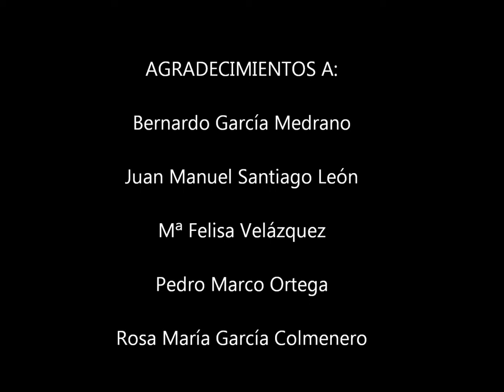I Encuentro Fotográfico Centro Campillo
Vídeo elaborado con las fotos enviadas por los participantes del I Encuentro Fotográfico Centro Campillo (Antonio Grande pardo, Bernardo García Medrano, Juan Manuel Santiago León, Maria Felisa Velázquez, Pedro Marco Ortega y Rosa María García Colmenero) e imágenes de archivo del centro cuya finalidad es la divulgación de los valores naturales, culturales, históricos y paisajísticos del Parque Regional del Sureste en el entorno de nuestro Centro y la laguna de El Campillo.